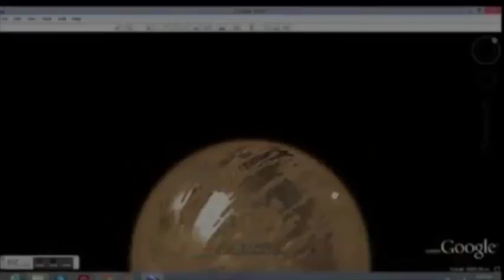Mars City One - Fernando Valera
Tune: "Mars City One" (Electronic, Ambience) / Music By: Fernando Valera / TV, Cinema, Video Games / Sound Design / YouTube Channel / Soundcloud (Audio) / Thank You! Nando